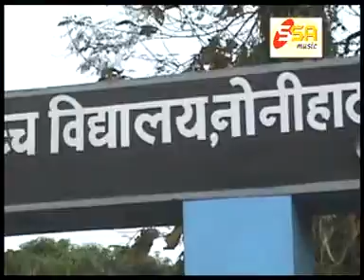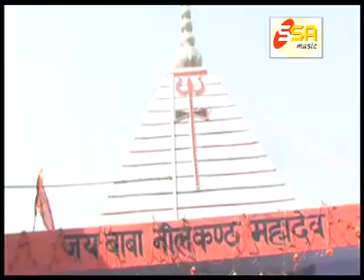Karlo Baba Ke Darshanwan || Top Shiv Bhajan Im 2013 || Jai Jai Baba Basukinath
Album: Jai Jai Baba Basukinath

song : Karlo Baba Ke Darshanwan

Singer Name: Anupama Deshpandey , Ramesh Tiwary " Nirala "

Lyric  : Indra Narayan Rai

Copyright: SSA Music

Watch "Baba Kedareshwar Shiv By Shubha" From The Bhojpuri Devotional Videos, Music Director By Ramesh Roshan.